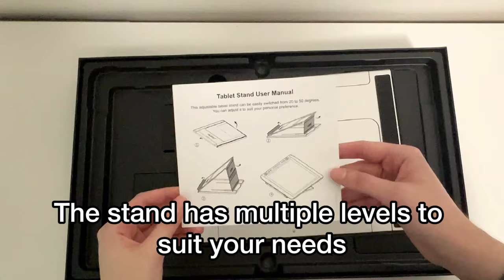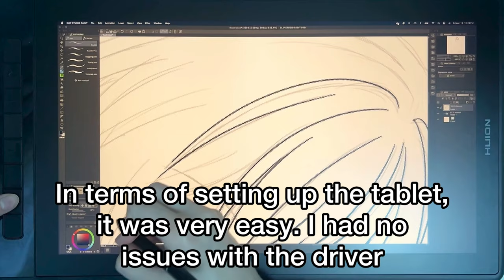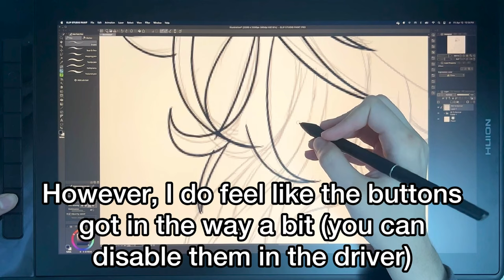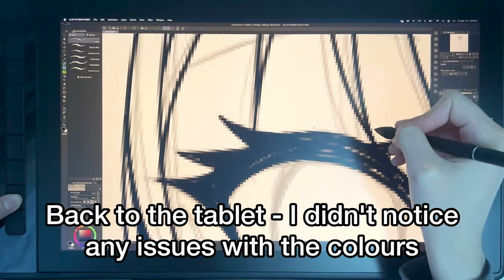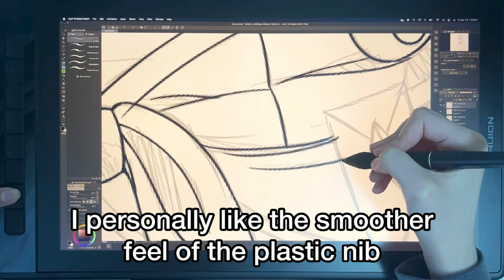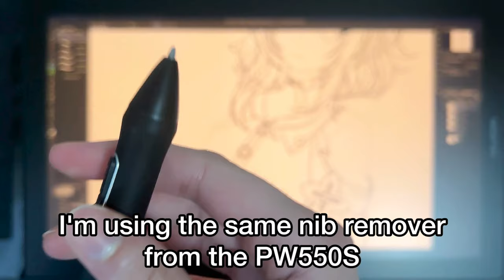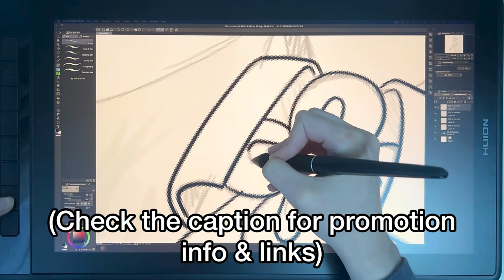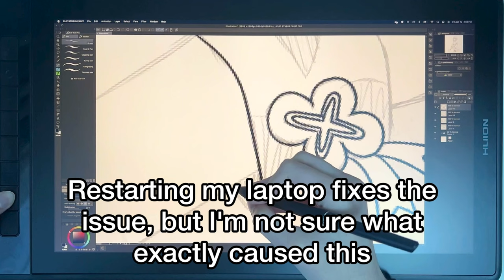Huion Kamvas Pro 16 2.5K + PW550S Digital Pen Unboxing + Review & Lineart Process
(This video was not sponsored, but Huion sent me their tablet and digital pen for free)

Tools used:
- Clip Studio Paint PRO
- Huion Kamvas Pro 16 2.5k
- Huion PW550S Battery-Free Slim Pen